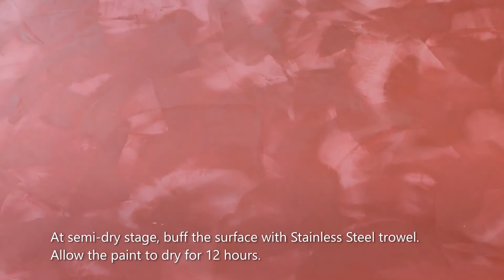Rievera How -To: Stucco Antico Effetto Flare with Cerawax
Additional Product:CERA PER STUCCO ANTICO: Polishing and water repellent wax in paste. Special protective product in form of a waterproof gloss waxfor Stucco Antico.This coat is highly recommended for the optimum finish of the Stucco Antico.Dilution: ready to use Application: Apply with a stainless-steel spatula with rounded edges,used for cutting. It should be applied in thin layers to one or more hands. Although self-polishing, it is advisable to uniform the shine with dry woolen cloth.

Classic  Finishing coating  based  on  slaked  lime  and  mineral  coatings,highly  breathable  and ready  to  use,  for  interiors  and  exteriors,  it allows  to  obtain  glossy  and  smooth  finishes  such  as  "Venetian  plaster". This  product  has  great filling and  self-leveling capacities,  it guarantees  the  best  resistance  characteristics work ability,  together  with the  traditional and  natural properties  of  breath ability,  low retention of dirt and resistance to the attack of mold and bacteria.

Application of the Fondo L: Apply Fondo L diluted 20-30% with water with a short-haired roller in twocoatsin white or the same color as the final decorative.Application of STUCCO ANTICO by stainless steel trowel:For best results apply three coats of StuccoAnticospaced 8-10 hours apart one from the other. Apply the first and second coat using a smooth stainless steel trowels as to obtain a perfect surface that is absorbent but not polished, bringing the surface to an optimal stage before the final coat. In the third coat apply Stucco Anticooverlapping the trowel strokes to fix the drawingstaking care to remove the excess of theproduct. In the end, with a perfectly clean trowel, pull the product until you get thedesired gloss and brilliance.